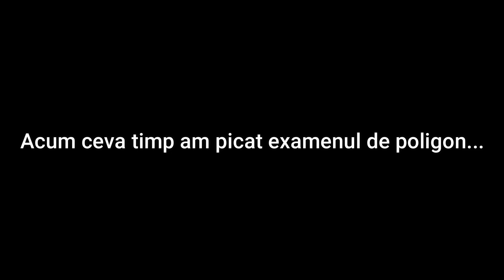NU RENUNTA NICIODATA LA VISUL TAU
Ai o motocicleta/scuter si vrei sa o/il filmam? Da-mi un mesaj!